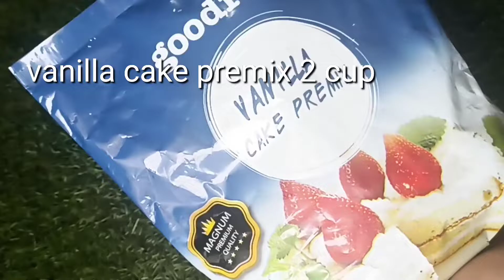घर पर आसानी से बनाये केक || easy cake recipe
cake
easy cake
easy cooking